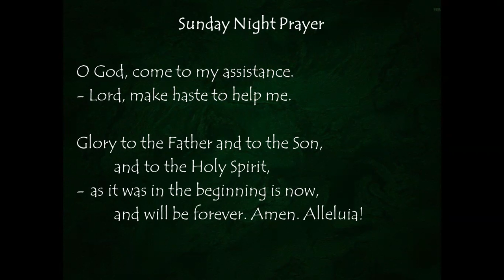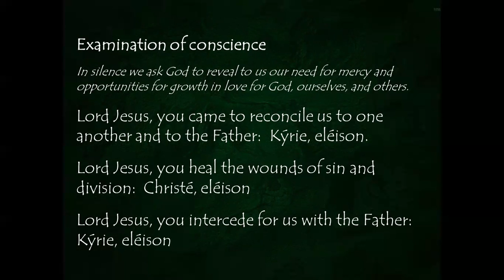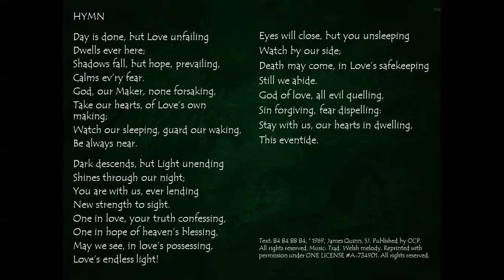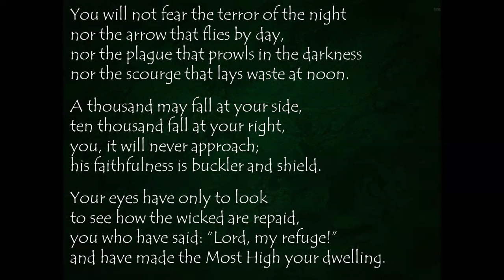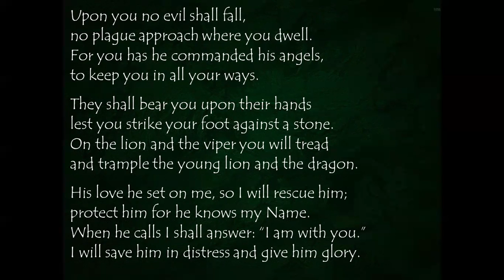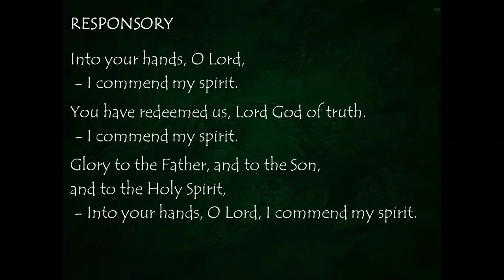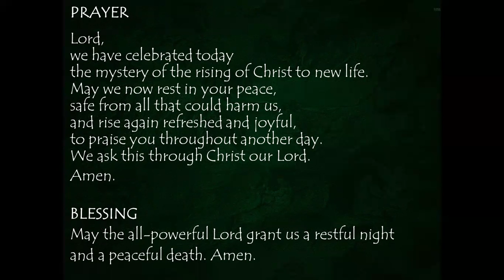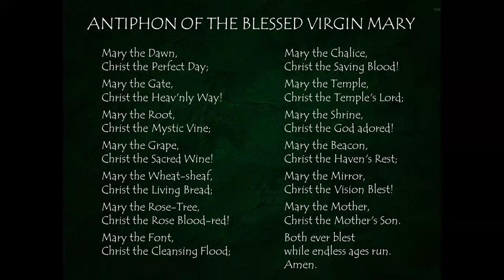Sunday Night Prayer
When you call I shall answer: “I am with you.”
I will save you in distress and give you glory.
      + Psalm 91